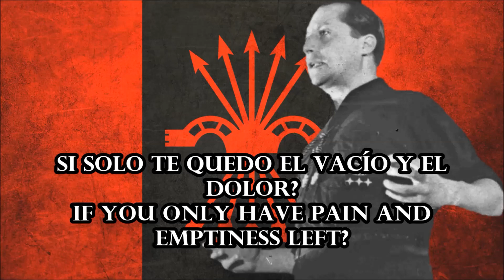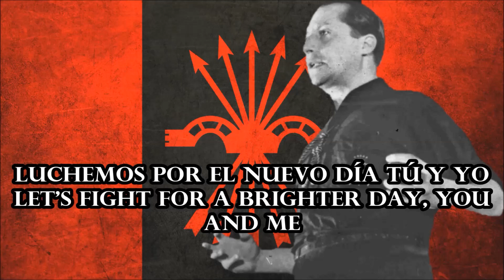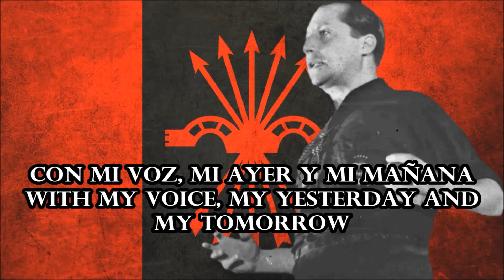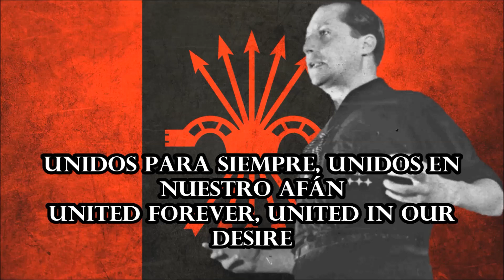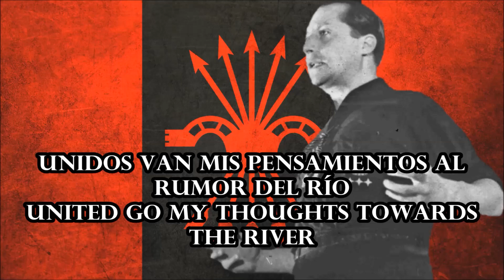✠ Lider - Song dedicated to Jose Antonio (lyrics/translated) ✠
110- ⍟

United States of Fascism Reupload.

✠ José Antonio Primo de Rivera y Sáenz de Heredia, 1st Duke of Primo de Rivera, 3rd Marquess of Estella (24 April 1903 – 20 November 1936), often referred to simply as José Antonio, was a Spanish politician who founded the fascist Falange Española, later Falange Española de las JONS.

The eldest son of General Miguel Primo de Rivera, who governed Spain as dictator from 1923 to 1930, Primo de Rivera worked as a lawyer before entering politics, an enterprise he initially engaged into vowing to defend his deceased father's memory. He founded Falange Española in October 1933, shortly before the 1933 general election, in which he was elected member of the Republican Cortes, running as a candidate. He assumed the role of messianic leader and charged himself with the task of saving Spain in founding a Fascist party, but he encountered difficulties widening his support base during his whole political life  ✠